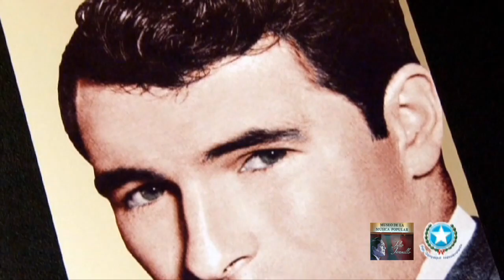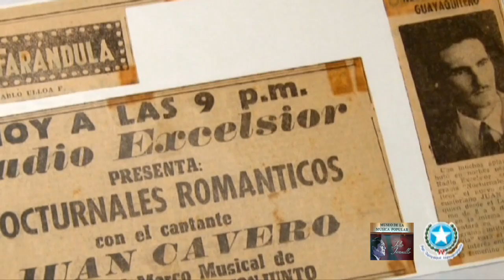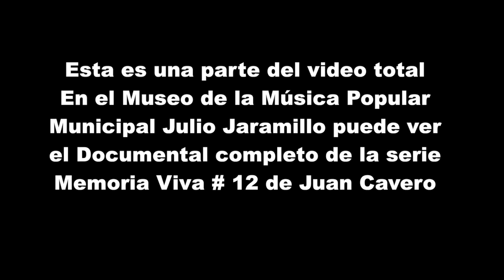Memoria Viva nº 12 - Juan Cavero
Lcda. Jenny Estrada Ruiz dirección, guión, locución de Memoria Viva nº 12   Juan Cavero (Este es un fragmento del video total) para ver el Documental completo de Juan Cavero, acercarse al Museo Municipal de la Música Popular Julio Jaramillo.